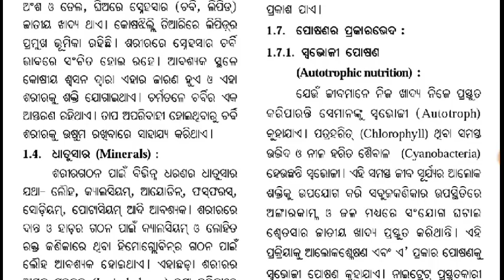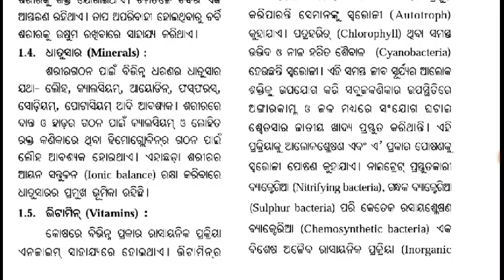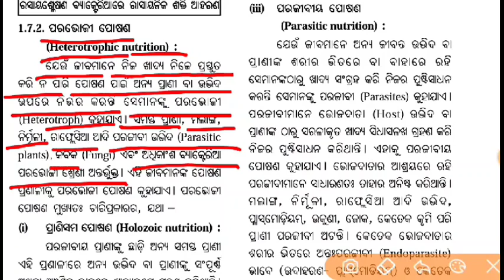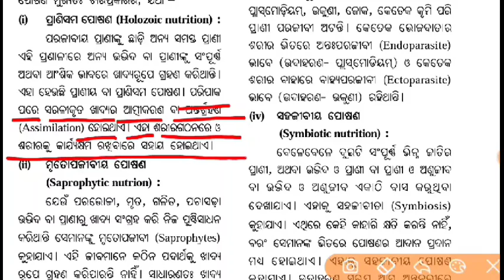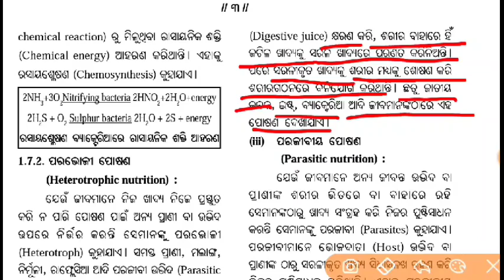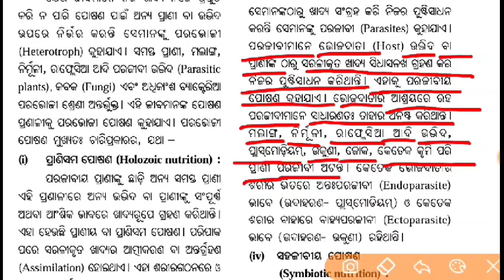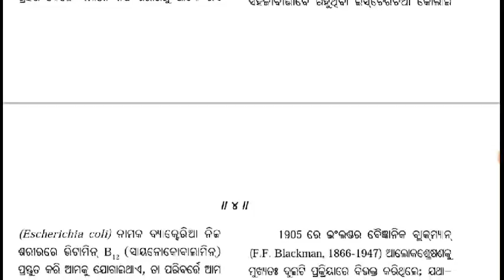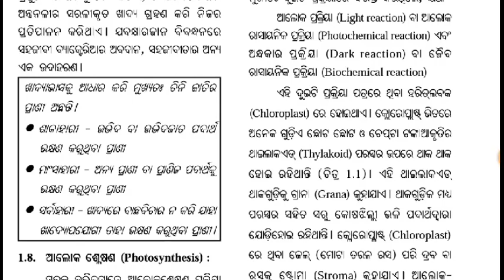ପୋଷଣର ପ୍ରକାରଭେଦ...(ପୋଷଣ)... ଦଶମ ଶ୍ରେଣୀ ବିଜ୍ଞାନ...Class-2